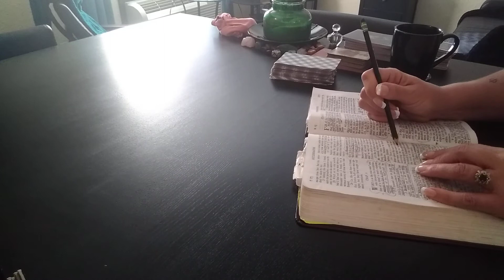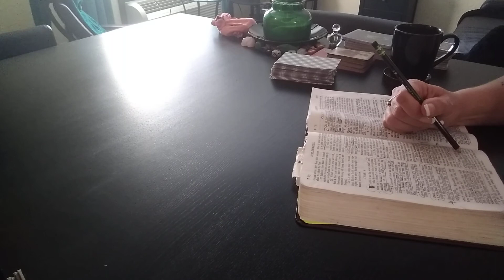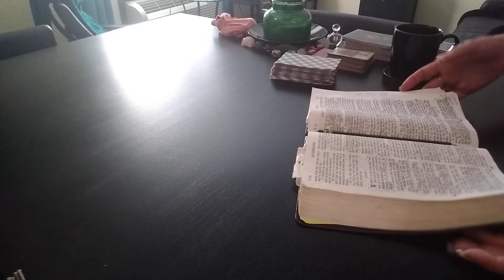Finding Wisdom- Daily Tarot Reading Channel- Oct 10, 2020 ♈♉♊♋♌♍♎♏♐♑♒♓⛎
I will read for you, and I will do it  for an offering of whatever the Divine lays on your heart 😊  Let me be of service to you.❤
Shannon

          ELEMENT SIGN READINGS
           OCTOBER 6-9, 2020

Zodiac Sign Readings For The LIBRA Season- September -October 2020